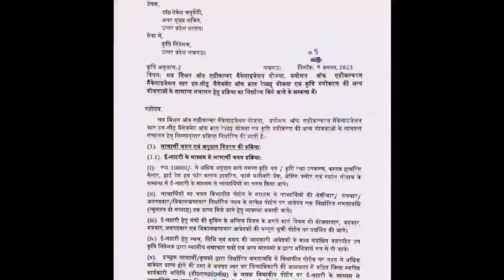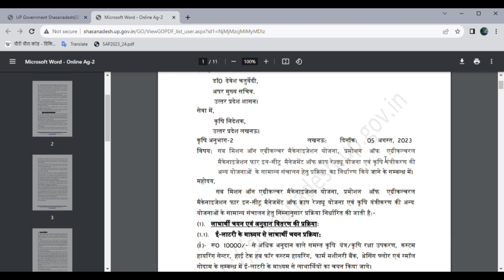ई-लॉटरी से होगे आवेदन या पहले आओ पहले पाओ ll up agriculture new guideline, Farm machinery bank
free tractor
free rotavater
roterwater subsidy
up agriculture,
krishi yantra,
झारखण्ड राज्य फसल राहत योजना में Online करना सीखे | जल्दी करे All deatils online procession